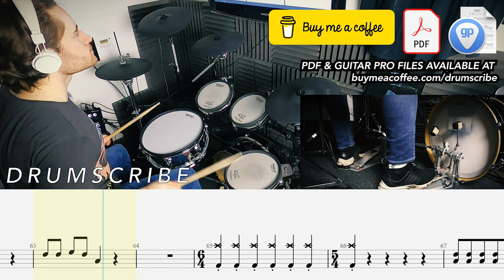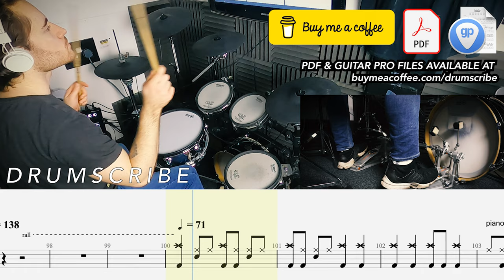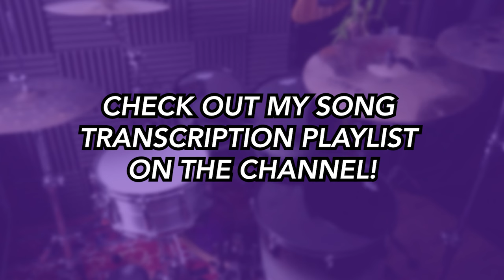Bohemian Rhapsody - Queen | DRUM SCORE Sheet Music Play-Along | DRUMSCRIBE